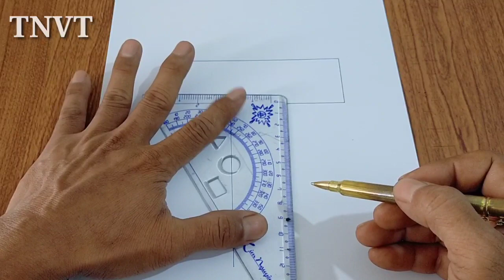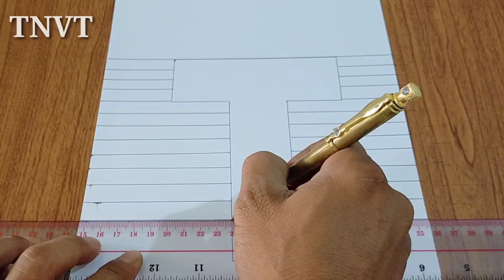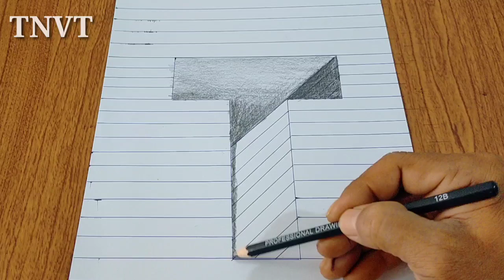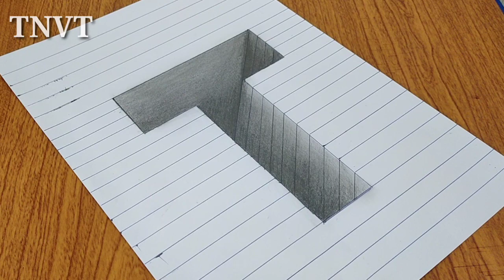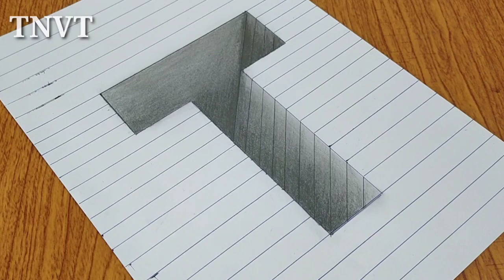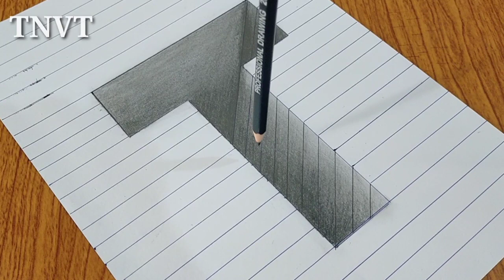CÁCH VẼ CHỮ [ T ] TẠO ẢO GIÁC CHIỀU SÂU ĐƠN GIẢN NHƯ THẬT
CÁCH VẼ CHỮ T TẠO ẢO GIÁC CHIỀU SÂU ĐƠN GIẢN NHƯ THẬT#ve3d